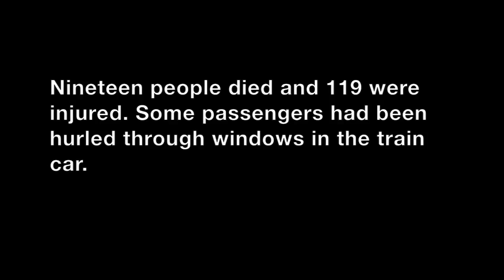The Baseball Special train crash, July 28, 1962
On July 28, 1962, a Pennsylvania Railroad train left Harrisburg at 5 p.m. headed for Philadelphia to see the Phillies play the Pittsburgh Pirates. On board were many Midget League players and their parents. The train never made it. Five cars jumped the track in Steelton. Three of those cars, including two carrying passengers, landed in the Susquehanna River. Nineteen people died and 119 were injured. (Video by Deb Kiner/PennLive)